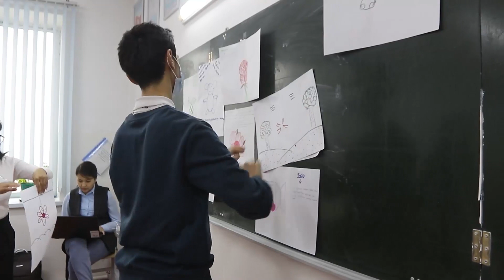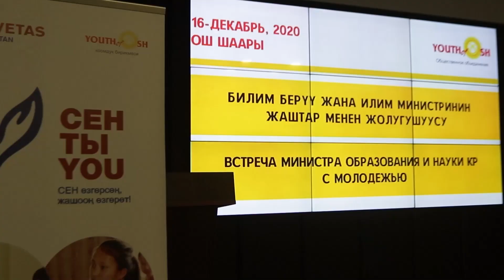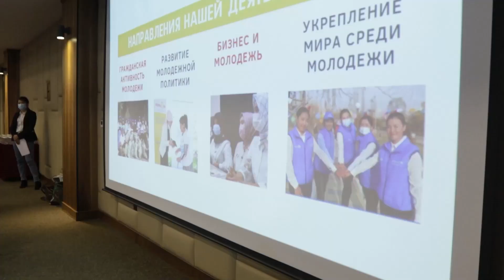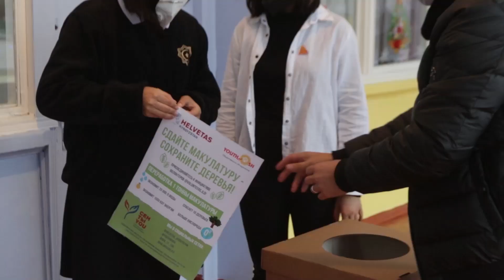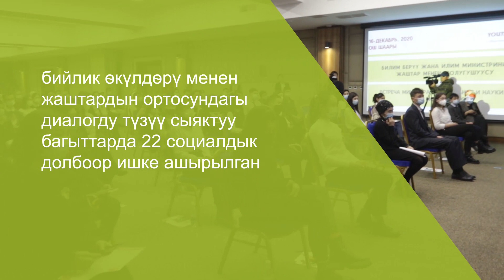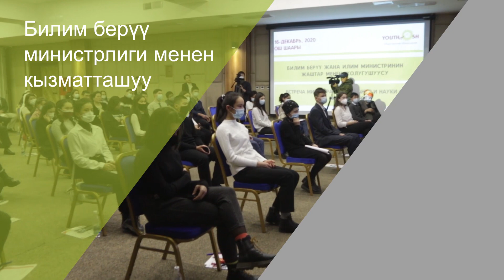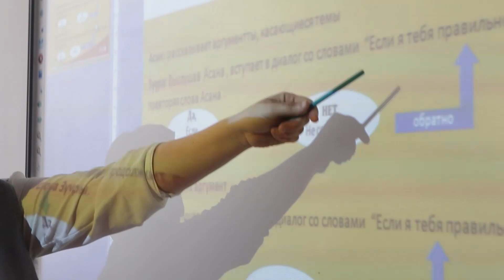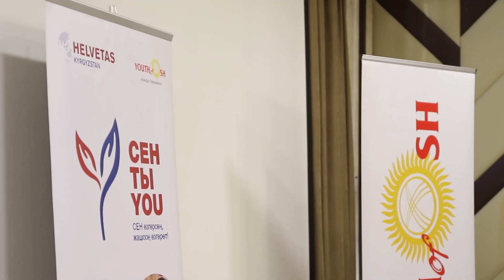Youth United for Future